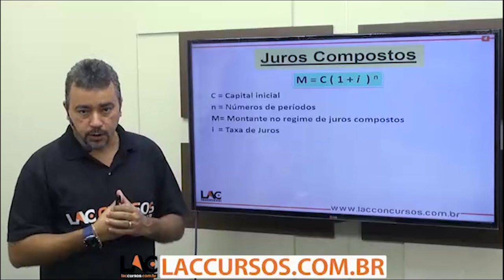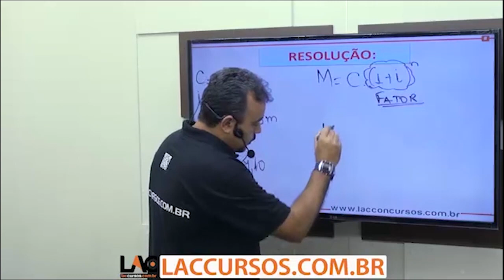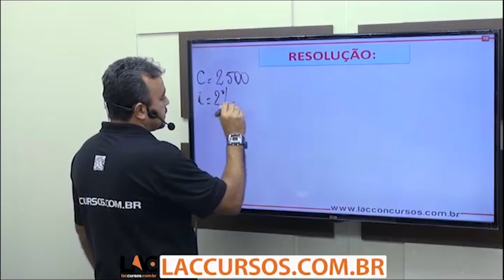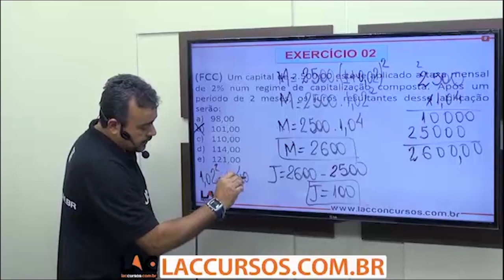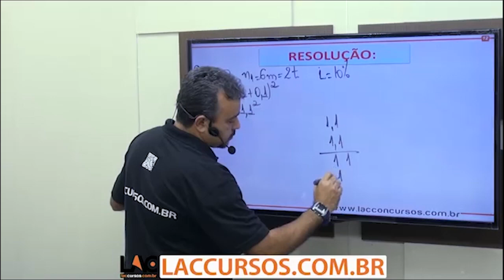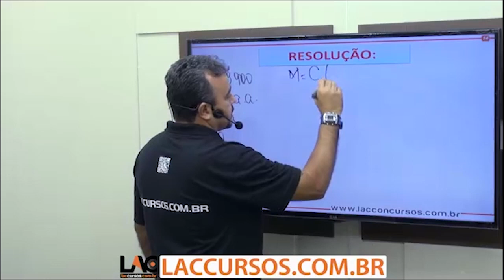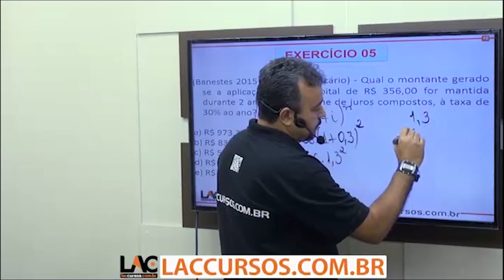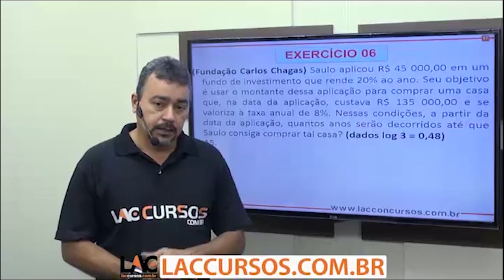BRB 2019 - Matemática Financeira - Juros Compostos - Parte 2 - 81/100